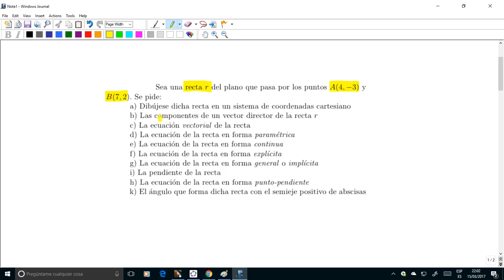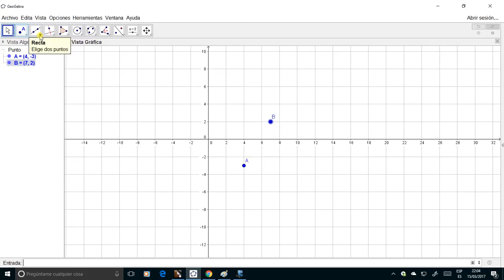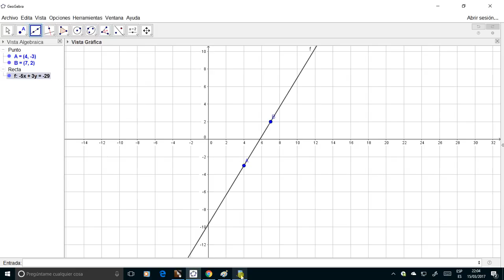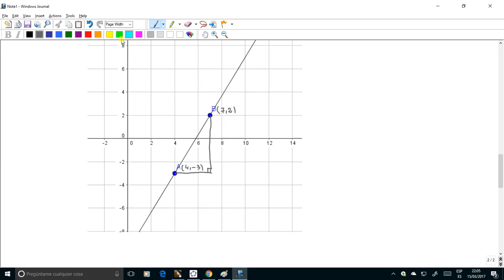Ecuación de una recta que pasa por dos puntos del plano (1/3) (4.ºESO)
Determinación de la ecuación de una recta del plano que pasa por dos puntos conocidos, en sus diversas formas